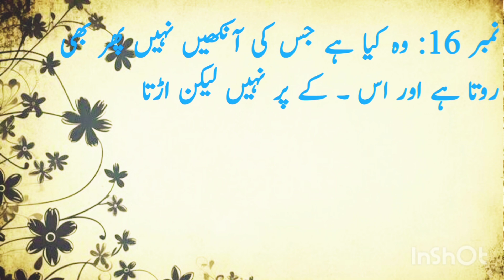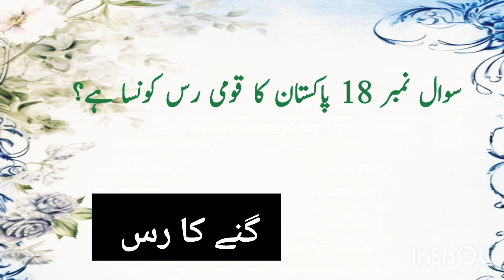islamic common sense Phaliya in Urdu | GK questions and answers | IQ Quiz.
gk islamic
gk islamic questions and answers
gk islamic quiz
gk islamic media
gk islamic question
gk islamic gk
gk about islam
islamic gk questions and answers in hindi
islamic gk questions and answers bengali
islamic gk questions and answers in tamil
islamic gk with ahmad
anamul islamic gk
gk questions islamic with options and answers
in abul islamic gk
islamic gk questions and answers bengali quiz gk
islamic general knowledge by najma hafeez
islamic general knowledge book
islamic gk video kaise banaye
islamic gk channel
g.k islamic
gk for islam
islamic gk gs
islamic gk hindi
islamic gk questions in hindi
islamic history gk
islamic gk in hindi
islamic gk in urdu
islamic general knowledge in tamil
islamic gk questions and answers in malayalam
india islamic gk
islamic gk knowledge
islamic general knowledge ke sawal
general knowledge ke islamic question
listen islamic gk
islamic gk malayalam
islamic general knowledge mcqs in urdu
motivational islamic gk 27
gk of islam
general knowledge of islamic
general knowledge islamic quiz
islamic gk quiz
islamic general knowledge short video
islamic gk urdu
top islamic answers questions
top islamic question and answer
top islamic questions
top 10 islamic question
top islamic question and answer in urdu
top 10 islamic questions
tough islamic questions and answers
tough islamic quiz questions and answers
islamic question and answer quiz
islamic difficult questions
islam question and answer
tough questions about islam
top islamic question
jk islamiat
journal islamic
top islamic universities in the world
10 islamic questions and answers
islamic quiz in pakistan
islamic quiz competition 2023
10 islamic questions
gk swal islamic
islamic gk sawal
gk islamic questions
general knowledge islamic sawal
general knowledge sawal aur jawab
sawal jawab general knowledge
urdu sawal jawab general knowledge
c gk
common islamic questions
urdu islamic sawal jawab
sawal islamic sawal
islamic quiz ke sawal jawab
islam ke sawal aur jawab
islamic paheliyan sawal jawab
islamic general knowledge sawal
islam ke bare mein sawal aur jawab
sawal islamic quiz
islamic sawal wa jawab
sawal islamic
g knowledge questions in urdu
gk question answer paheli
gk question urdu
hadees question
urdu sawal aur jawab
islamic sawal jawab quiz
islamic sawal jawab question
j knowledge
j k general knowledge
islami general knowledge sawal
islamic sawal aur jawab
islamic knowledge sawal jawab
gk questions and answers islamic
islam ka general knowledge
gk questions islamic
knowledge pedia paheliyan
urdu general knowledge sawal jawab
general knowledge ke sawal aur jawab
urdu islamic question
urdu islamic question answer
urdu gk questions
quiz questions islamic
urdu quiz questions
urdu sawalat
urdu gk
islamic question sawal jawab
islamic sawalat aur jawabat
urdu gk question answer
sawal jawab urdu islamic
sawal aur jawab islamic
urdu mein sawal aur jawab
urdu paheliyan sawal jawab
islamic question general knowledge
4 gk questions with answers
general knowledge ke 10 sawal
general knowledge ke sawal 8 urdu mein